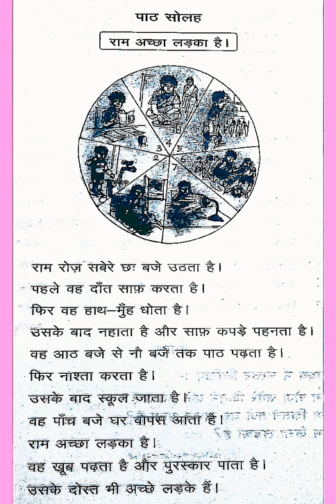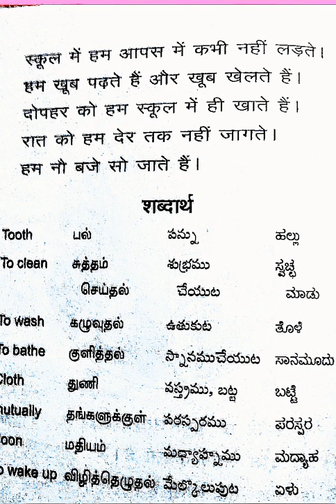Prathmic lesson 16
Prathmic lessons new syllabus